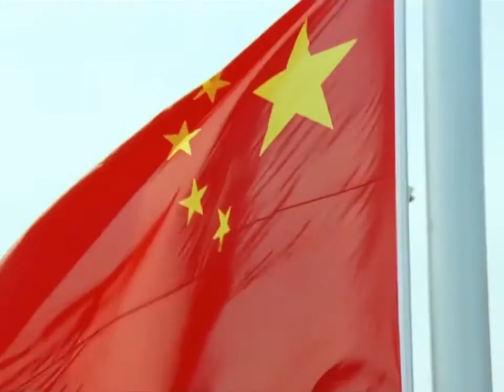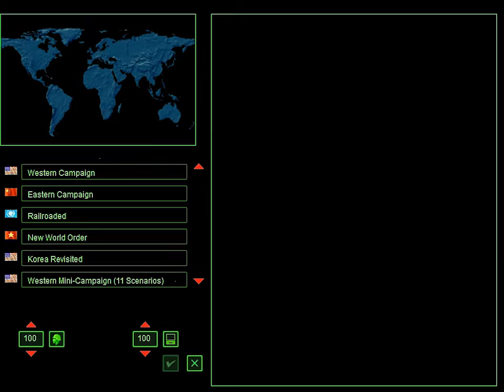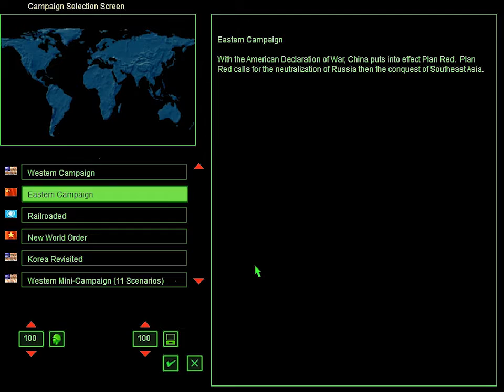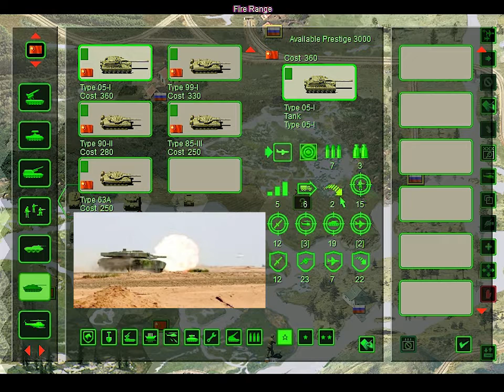Let's Play People's General - 02 - Code Red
Hello viewers, this episodes marks the start of the Eastern Campaign of People's General! Please go to 11:25 if you want to skip directly into the mission. Well, I really need to cut down on the digression, it may be grounds for a purge for wasting too much of the Chairman's (and your) time.

Timeline

00:59 Let's ready to...ramble!
08:38 Eastern campaign, and trying to make some sense of it all
11:25 The start of Plan Red, even more side information
14:54 Taking a gander at the Chinese arms
18:01 Veteran replacement question, splurging on tanks, air defence, then anti-tank
23:01 The 'backbone' of PLA, the infantry, the huge prestige is gone
24:58 The recon vehicles, and whatever happened to 'Initiative'?

June 12, 2005 Day
27:11 Deployment across the Ussuri river, a bit crowded as expected
31:58 A certain generous addition might help the Chinese expand the bridgehead a bit
37:02 The general strategy by the Russians here appears a general retreat

June 12, 2005 Night
37:26 PLA crosses Amur and rushes forth to nearest objective
42:03 Retreat? What retreat? Firefight around Tungusskiy Zavod intensifies

June 13, 2005 Day
42:36 PLA sends tanks and push Russians from Tungusskiy Zavod, toward the Ussiri
47:25 Russians skirt around main Chinese attack, advance from the flank

June 13, 2005 Night
47:39 Chinese poised to cross another river, this time the Ussuri
52:39 Ambush! Russians now pop up everywhere

June 14, 2005 Day
52:56 Salient over Ussuri, rearguard now in flux?
58:33 Russians create a bit of havoc in the back, entrench in Khabarovsk

June 14, 2005 Night
58:54 Chinese artillery out of action, can the infantry swarm pick them up?
1:03:05 Battle rages around Khabarovsk

June 15, 2005 Day
1:03:26 Chinese meet their objective, but the Russian BMPs hold tough
1:07:46 Russians move up to confront the Chinese

June 15, 2005 Night
1:07:53 PLA brings everything, even the AA, to expand its hold on Khabarovsk
1:12:38 Russians counterattack based around the airport

June 16, 2005 Day
1:13:00 With air mission effectively grounded, the Chinese sweeps around to surround the city
1:17:46 More Russian reinforcements arrive to fend off the Chinese

June 16, 2005 Night
1:18:02 PLA surrounds targets along the Ussuri, some opportunies lost
1:22:48 Last ditch attempt for defence

June 19, 2005 Day
1:22:59 Good enough?
1:26:16 Telegram from the Premier, on to the coast!

The Chinese puts out the call for 'Plan Red' and launches unilateral attack into Siberia. Past experiences in conflicts around the Ussuri might prove to be worthy, although revamped Chinese infantry rushes will definitely help.